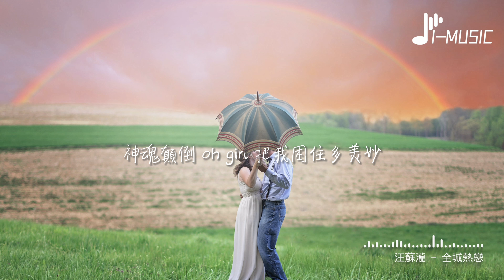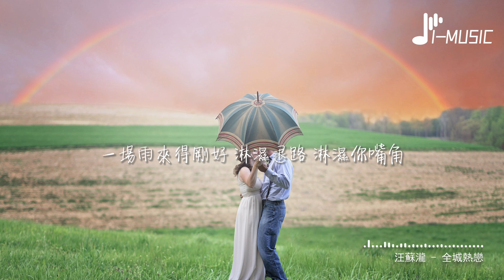汪蘇瀧 - 全城熱戀『最近天乾物燥 整座城市等一個信號，我的心在讀秒 無法退燒 你明明知道。』【動態歌詞MV】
❖歌詞在下面❖

詞：萬一/汪蘇瀧
曲：汪蘇瀧
編曲：GavinRiFF/金若晨
製作人：金若晨
配唱製作人：金若晨
管樂編寫：金若晨
吉他：勞國賢
薩克斯：陳嘉俊
小號：胡丹峰
和聲：徐傑/姜雪婷
人聲錄音：多斯@21A Studio
樂器錄音：劉思宇@Newband Studio
音頻編輯：崔祿
混音：崔祿
母帶：Randy Merrill@Sterling Sound
全景聲混音：樊乃綱@有禾錄音室
音樂總監：王於陞
A&R：鄒小櫻
企劃製作統籌：潘卉琦
出品人：李思睿
出品：北京大象無形音樂有限公司

明明眼神足夠熱烈
聊天卻刻意在兜圈
手中的dry martini在考驗
誰先試探過界
你今夜播放的唱片
下一首加快了鼓點
能否用一段間奏的時間
製造新的情節
看窗外霓虹的光線流淌在
你微醺唇邊
一個吻或許直白但能解
這空氣里水分稀缺
最近天乾物燥
整座城市等一個信號
我的心在讀秒
無法退燒
你明明知道
像悶熱的夏日地表
蒸發理智亂了思考
沒救藥
所有的雲層
都準備好在我們頭頂環繞
一場雨來得剛好
淋濕退路
淋濕你嘴角
怪我忘了帶傘
忘了提早
聽天氣預報
神魂顛倒 oh girl
把我困住多美妙
晚風和街燈在熱戀
房間里氣氛變特別
你的呼吸像神秘的語言
等我領悟一切
時針比從前慢一些
為下一個鏡頭拖延
它像我在期待你的側臉
會靠在我左肩
你微醺唇邊
最近天乾物燥
整座城市
等一個信號
我的心在讀秒
無法退燒
你明明知道
沒救藥
沒人來打擾我的目光
是你專屬單行道
一場雨來得剛好
淋濕退路
淋濕你嘴角
怪我忘了帶傘
忘了提早
聽天氣預報
最近天乾物燥
我的心在讀秒
無法退燒
你明明知道
沒救藥
我和你的距離
只差你一個確定的擁抱
一場雨來得剛好
淋濕退路
淋濕你嘴角
怪我忘了帶傘
忘了提早
聽天氣預報